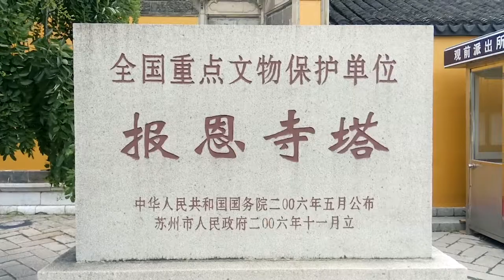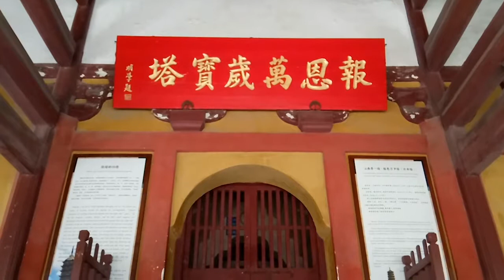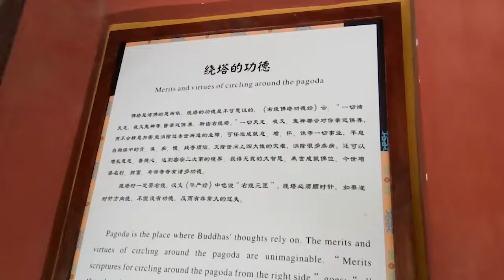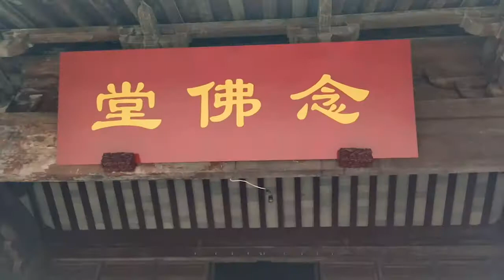【COME ACROSS】 四季江南 | 苏州古城的地标,江南第一古塔报恩寺塔，苏州人俗称北寺塔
苏州的寺院和佛塔数不胜数，城外最著名的肯定是大文豪苏东坡亲自打卡站台的虎丘塔，而城内的自然就是这座相传三国时期东吴大帝孙权为他母亲建造的北寺塔了。北寺塔可不是孤零零的一座塔，而是一整座寺庙，根据记载最早它叫做通玄寺，到了唐代开元年间，苏州人就响应皇帝号召，把它改名为开元寺。而北寺塔本身的经历也着实坎坷，在“多少楼台烟雨中”的南朝时代它就屹立在那儿，不过那时候有11层高，可惜后来被焚毁，到了北宋年间才重建起来，这时候就只有9层了。好景不长，靖康之耻后金兵南下，不幸的北寺塔再次毁于战火，直到南宋朝廷安定后才得以重建，成为一座八面九层中国楼阁式佛塔，就是我们今天看到的样子，规模宏大，重檐复宇，从那以后北寺塔一直是苏州古城的地标和第一高度，直到今天。